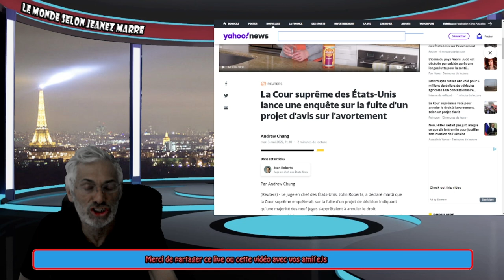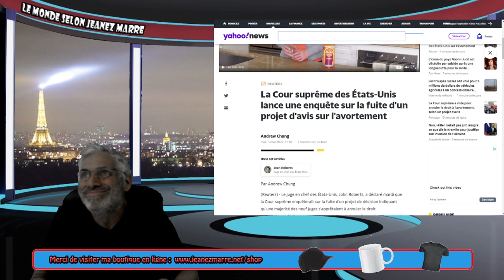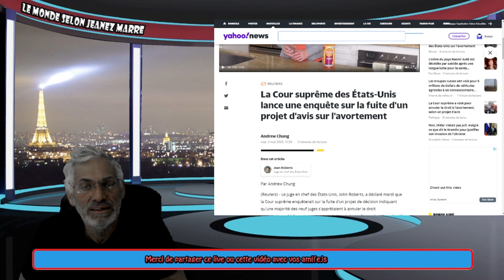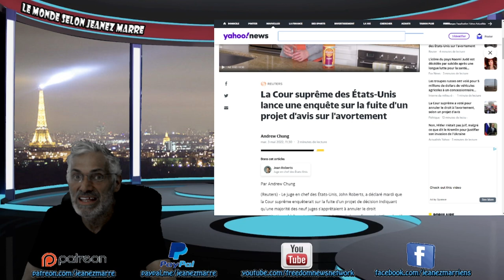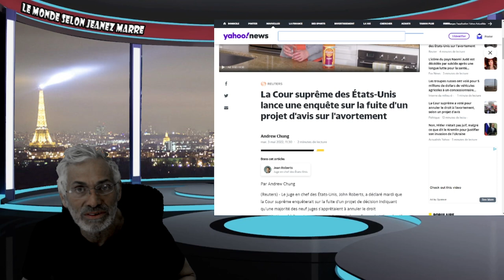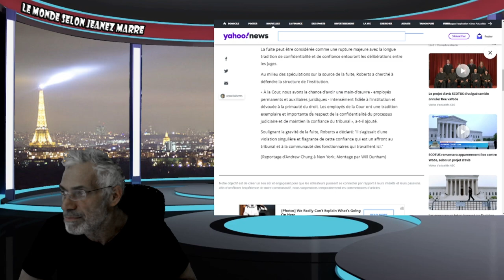LES ÉTATS-UNIS SONT ATTAQUÉS AU PLUS HAUT SOMMÊT DE LEUR EMPIRE !